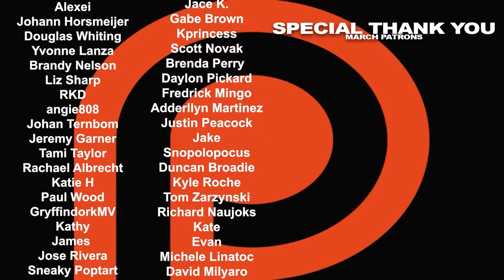Reacher Season 1 Episode 1 'Welcome to Margrave' Premiere REACTION!!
Jack Reacher, recently discharged from the Army, travels to Margrave, GA where he discovers that the idyllic town is a cesspool of corruption. After it becomes personal, he vows to burn it down.

0:00 - INTRO
2:16 - REACTION
28:01 - RECAP